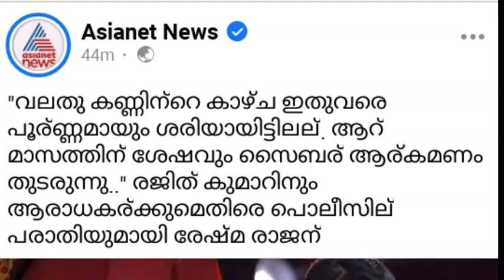BIGBOSS രജിത്തിനെയും രേഷ്മയെയും മറന്നോ? BIGBOSS LATEST NEWS ABOUT RAJITH KUMAR AND RESHMA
Editing by EBIN MATHEW
Presented by ARUN RAPHAEL